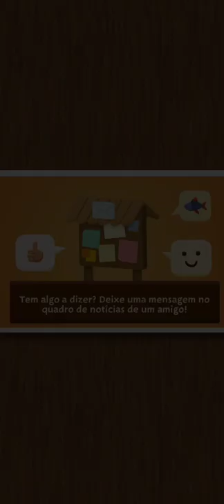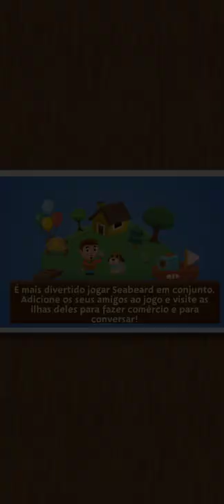Seabeard - Android Gameplay [No Commentary]